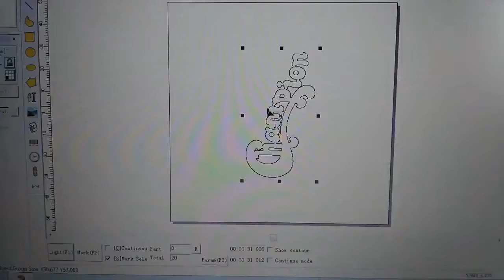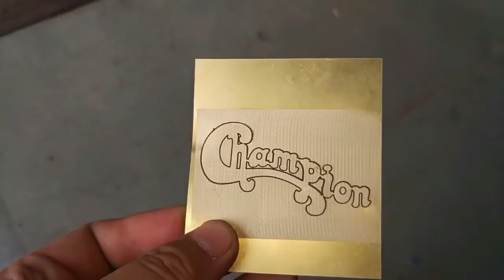2021 Top Rated Gold, Silver, Brass, Copper, Metal Laser Engraving Machine with 50W IPG Laser Source.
The video will show the 50W fiber laser metal engraving machine for brass deep engraving with 50W IPG laser power. IPG metal laser engraver is suitable to mark on high reflective metals, such as gold, silver, brass, copper, aluminum, etc. The IPG laser metal engraving machine is very popular in jewelry industry.

Except for IPG fiber laser source, we also have Chinese JPT laser source for your choice.

STYLECNC will provide professional laser marking system for your special engraving and cutting works, welcome to inquiry.

We will keep updating new metal laser engraver videos.